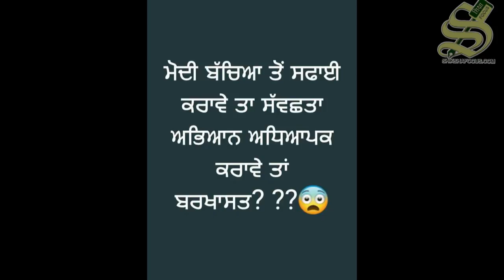Teachers vs Admin on Swatch Bharat Abhiyan